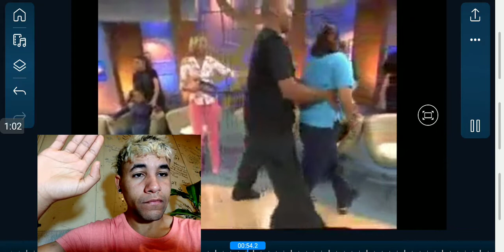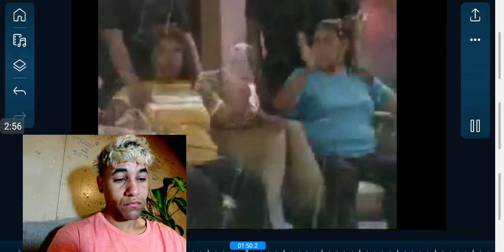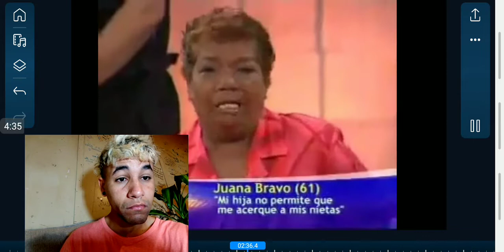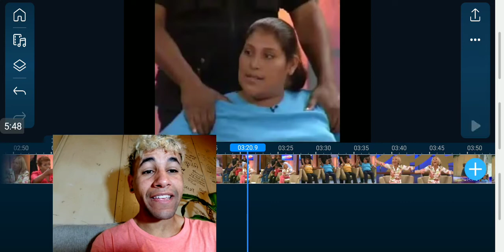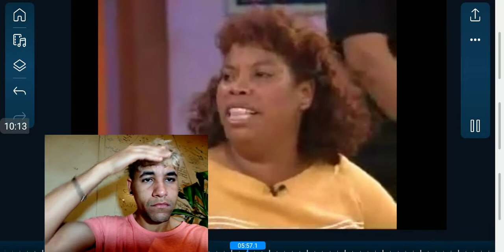Laura Bozzo mi madre esta loca parte 2